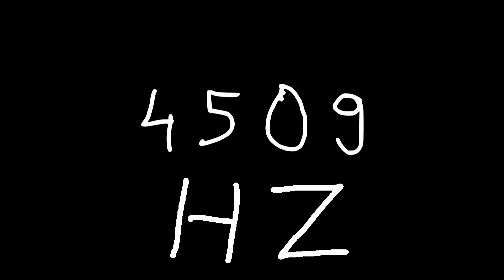4509 hz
Just sound.

chords
sounds
noise
tone
noises
tones
audio
wave
waves
sin
sine
sinus
sinoid
heart
heartbeat
resonancy